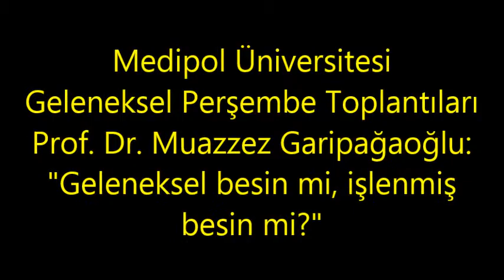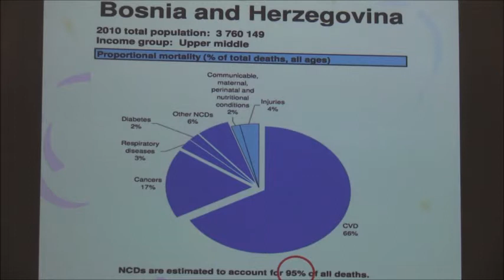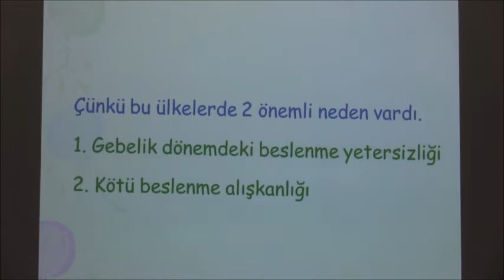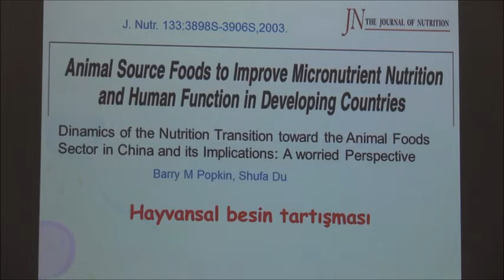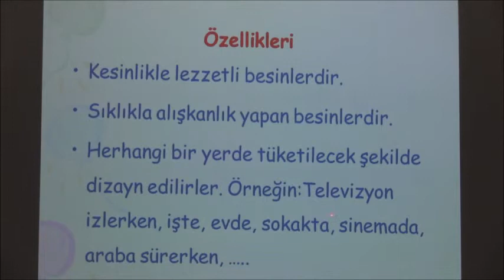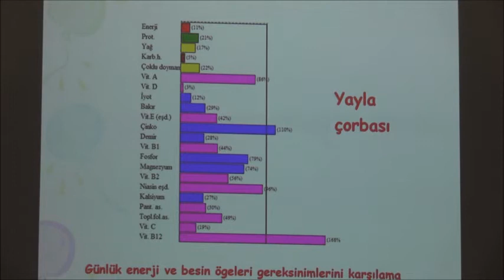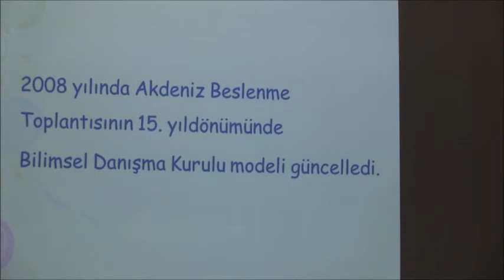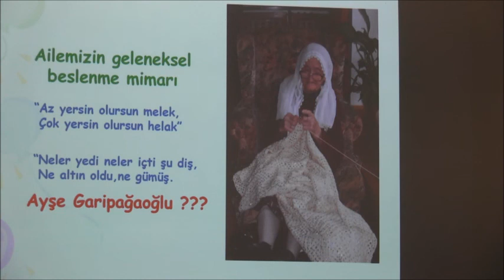Geleneksel besin mi, işlenmiş besin mi?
Beslenme ve Diyetetik Bölüm Başkanı Prof. Dr. Muazzez Garipağaoğlu, Geleneksel Perşembe Toplantıları kapsamında "Geleneksel besin mi, işlenmiş besin mi?"  başlıklı bir konuşma yaptı.
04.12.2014